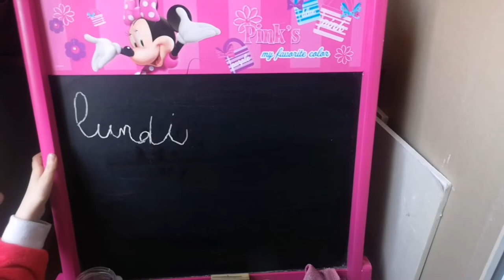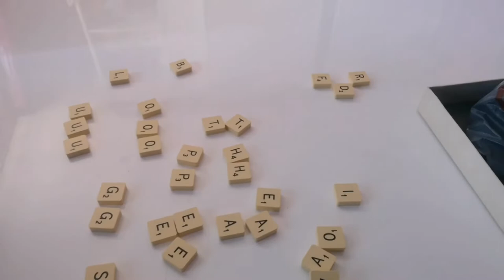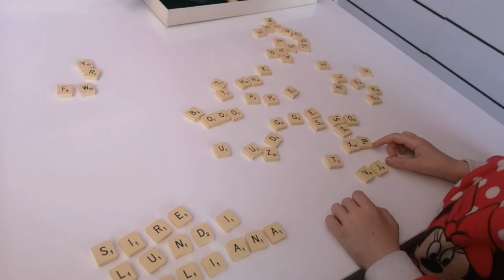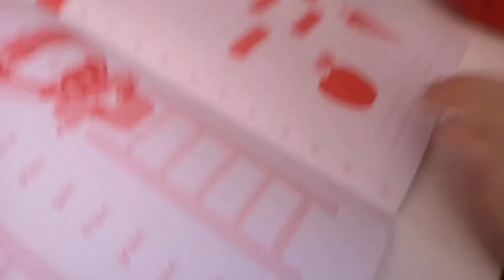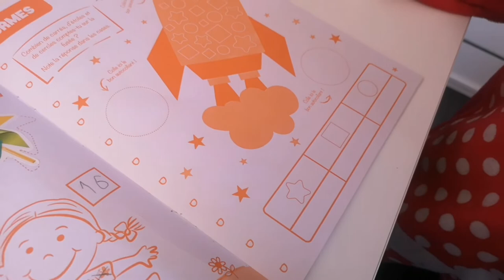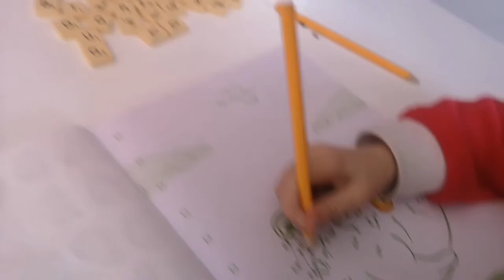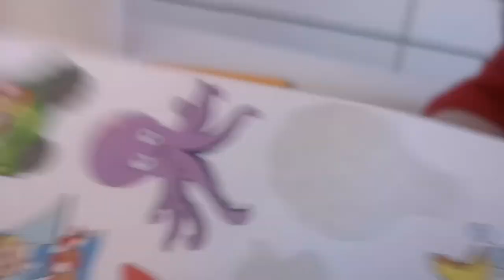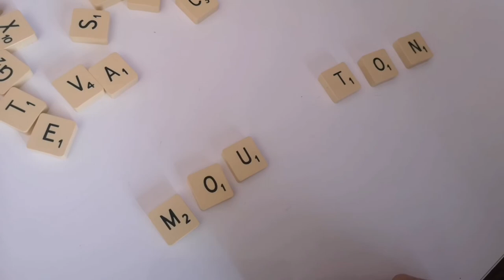IEF ( école à la maison) jour 1